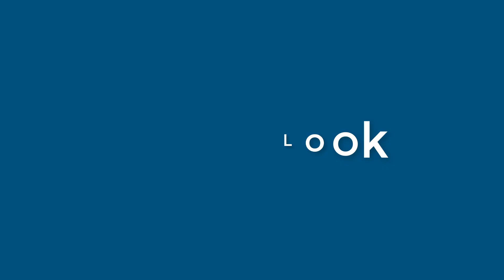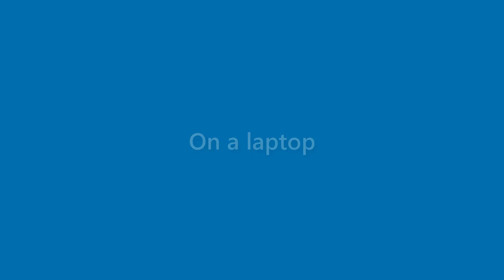Beatrice Lloyd - appearance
Name Look - Beatrice Lloyd - appearance. In this video we present "Beatrice Lloyd" name look and feel in various scenarios.
This video will cover:
How does "Beatrice Lloyd" look as a personal letterhead?
How does "Beatrice Lloyd" look on a business card?
How does "Beatrice Lloyd" look on a computer/laptop screen?
How does "Beatrice Lloyd" look with different background colors?
How does "Beatrice Lloyd" look with various fonts?